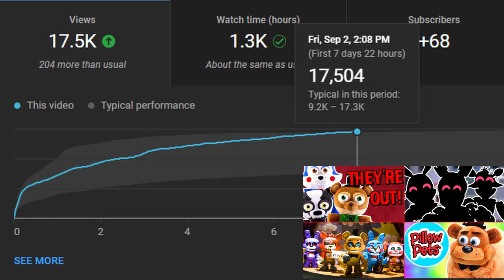My MOST WANTED FNaF Game... [JonnyBlox Q&A #3]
It's time for the annual JonnyBlox Q&A video!!!